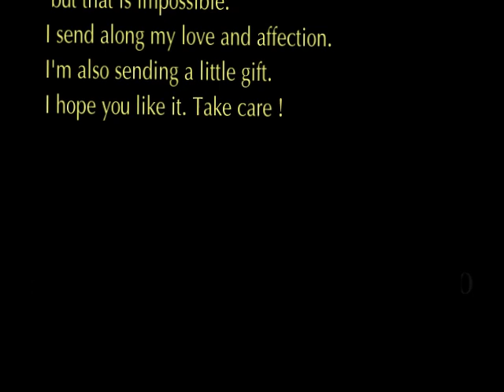Kiss the Rain- Yiruma (Ammy Tran vs ThienThanh)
Violin                                                    Nguyen Phuong
Piano                                                          Thien Thanh
              HAPPY MOTHER DAY
Dear Mom,
Warm wishes on your birthday,
I wish that I could be there to celebrate it with you,
 but that is impossible.
I send along my love and affection.
I'm also sending a little gift.
I hope you like it. Take care !